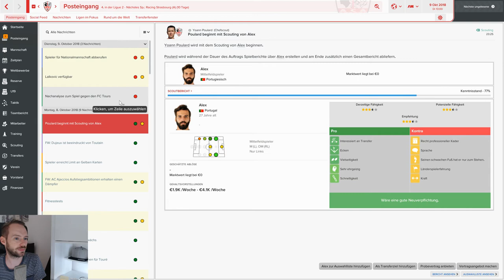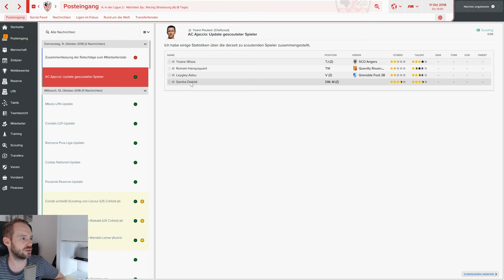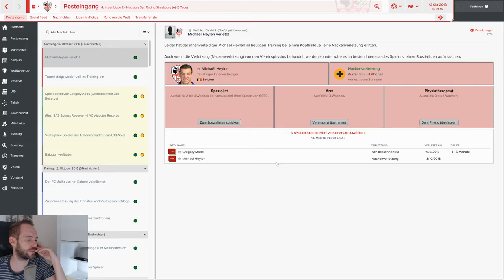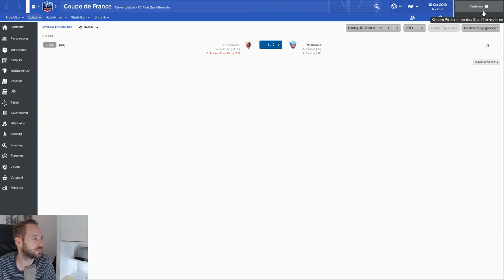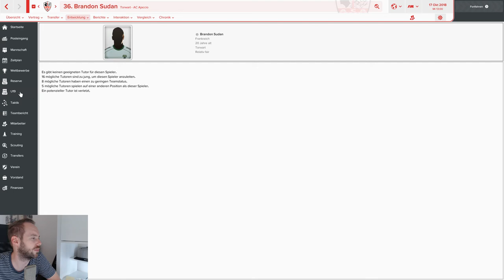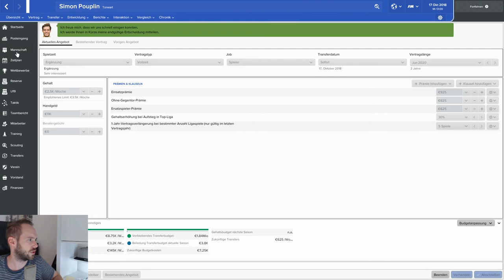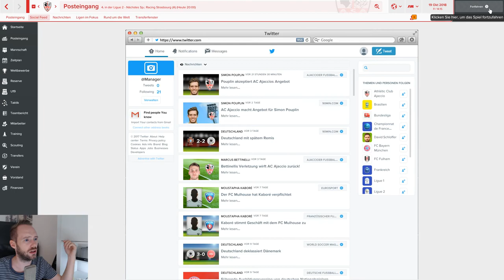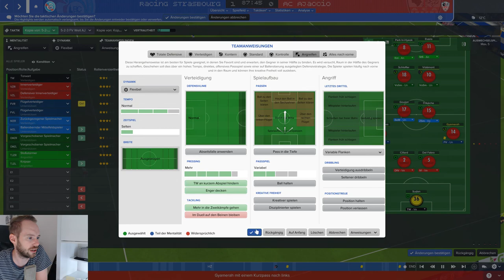Let's Play Football Manager 2017 #19 - Absteiger RC Strasbourg [AC Ajaccio / Deutsch / 2018/2019]